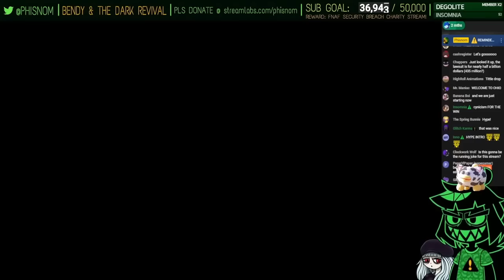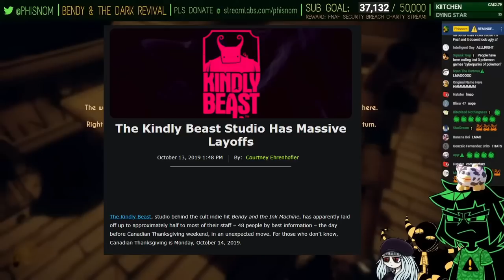BEST OF Bendy's Dark Revival Ch. 1-3 [Highlights]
man this game was so much better than i thought it was gonna be.